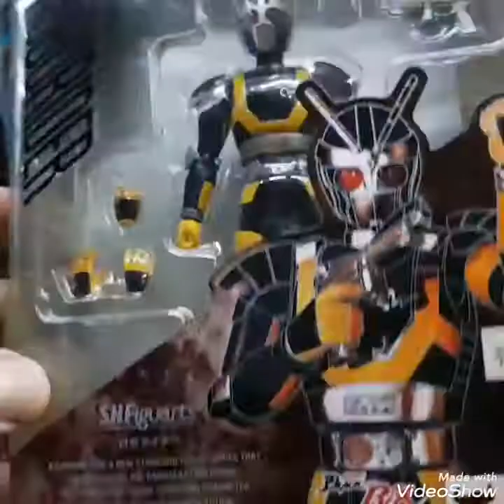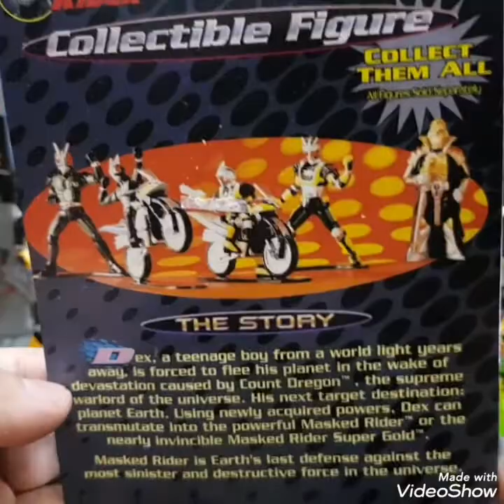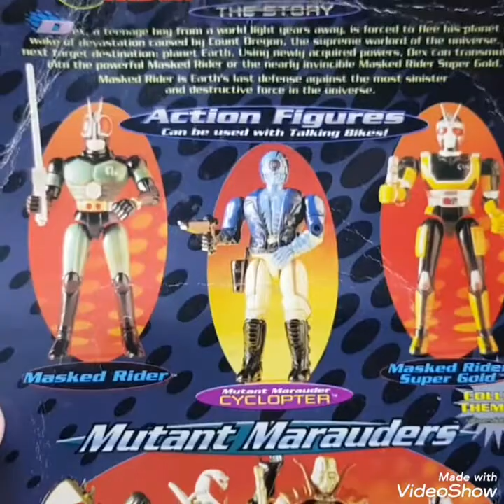KAMEN RIDER RX ROBORIDER REVIEW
Vantage toys